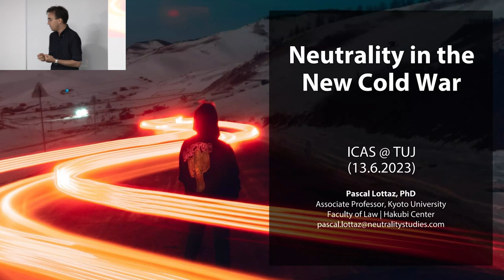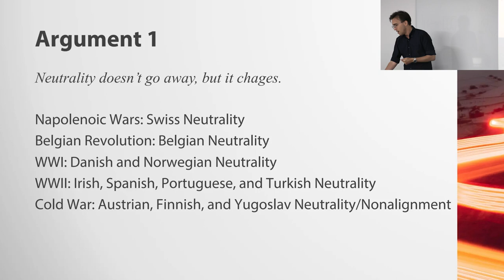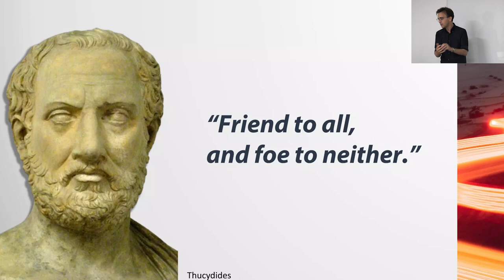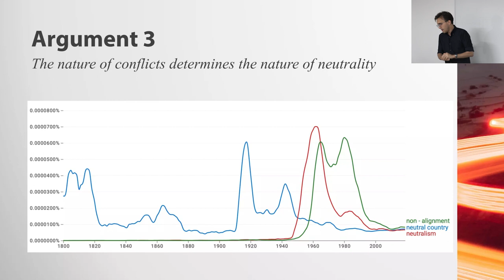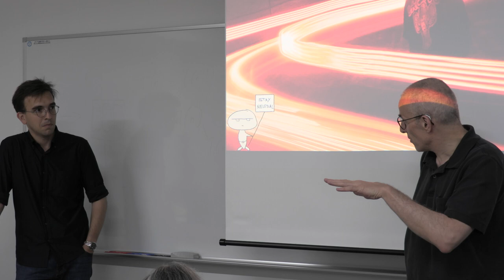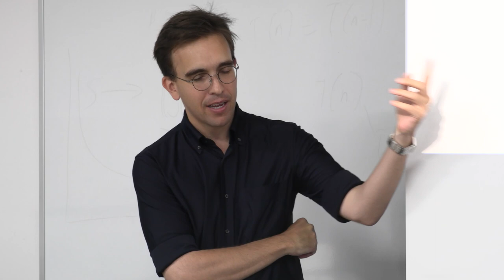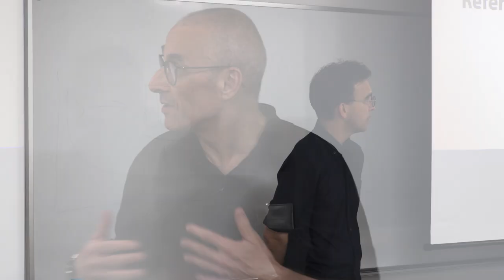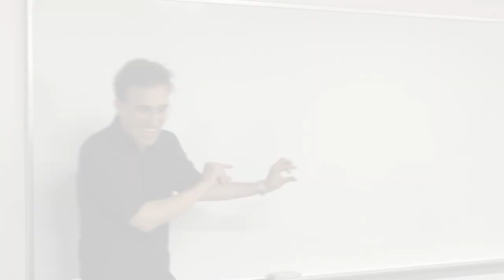Public Lecture: Neutrality in the new Cold War (June 13, 2023)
Speaker:
Pascal Lottaz (Kyoto University and ICAS Fellow)

Moderator:
Robert Dujarric (ICAS Co-Director)

Overview:
The Finnish and Swedish accessions to NATO—even though incomplete as of now—have been interpreted in some corners as the beginning of the end for neutrality. Not picking sides in a war of aggression is untenable, they hold, cheering the decisions of some former neutrals to give up their signature foreign policies while berating those who still do not send weapons to Ukraine or sanction Russia. Whatever one’s stance on the policy side is, one point has been lost in the debate: neutrality is not a question of ideology but a fact of conflict dynamics. It just won’t go away. Not even the two World Wars or the 40 years of the Cold War could get rid of the “fence-sitters.”

Neutrality, always and everywhere, is a reaction to conflict(s). The current one over Ukraine is no exception, giving rise to neutral policies in roughly two-thirds of the world. It is a moot question if there should be neutrality or not. Nonaligned behavior of third-party states is a fact of international life and will remain one. There are really only two questions that matter: First, which neutrals will leave the stage, and which ones will be born? Second, will the neutrals play a constructive role in the new global conflict, or will they be relegated to the margins?

This talk will disentangle the neutrality debate by differentiating the legal components from the political and strategic aspects and discuss recent neutrality developments in Europe, Asia, and the Americas.

Organized by The Institute of Contemporary Asian Studies at Temple University Japan